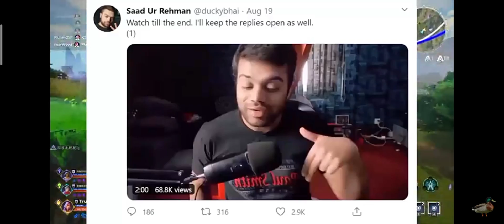Ducky Bhai exposed Irfan Junejo